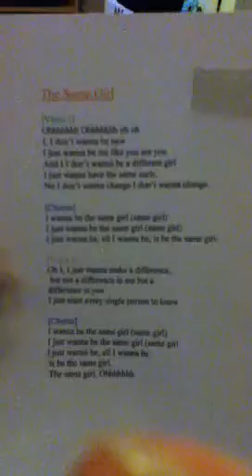Kierra singing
The same girl